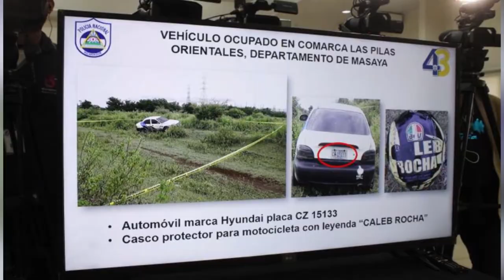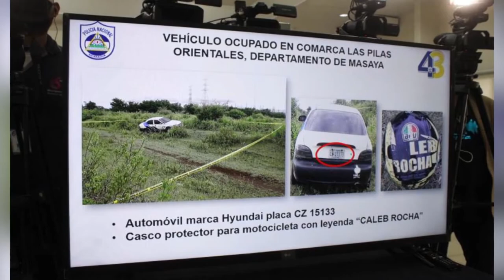Blandón: Preocupan feminicidios y el grado de violencia con el que ocurren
Noticias12Nicaragua Blandón: Preocupan feminicidios y el grado de violencia con el que ocurren.